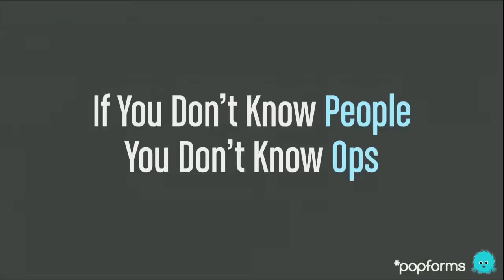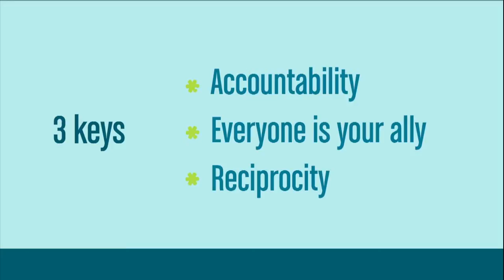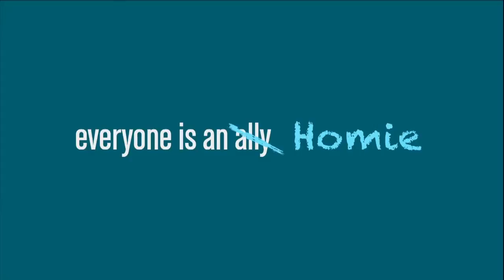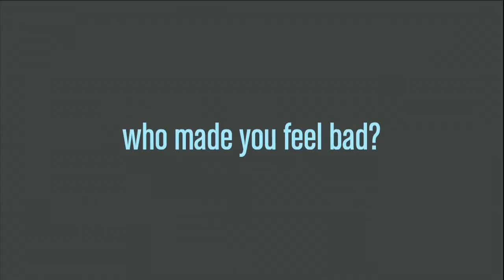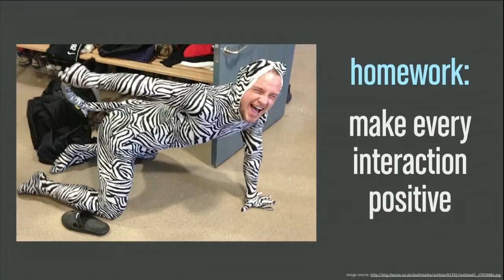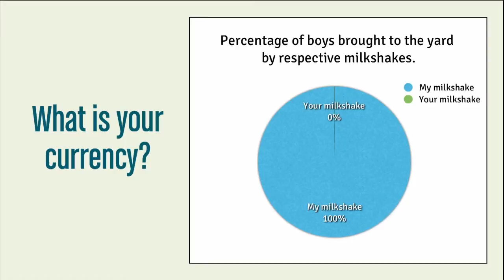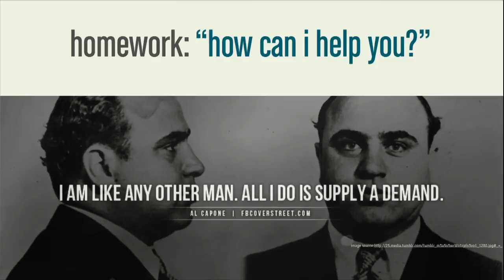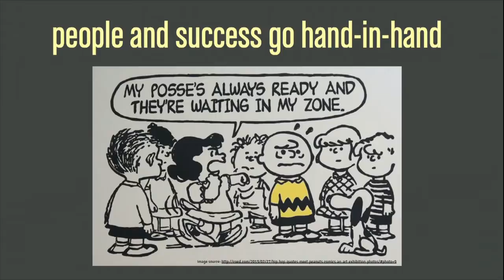Velocity 2013: Kate Matsudaira, "If You Don't Understand People, You Don't Understand Ops"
Smart people enjoy being smart. But in order to grow you have to push yourself out of this comfort zone and be (momentarily) not smart. You have to take risks.

And being great at operations means much more than being technically competent.

To be truly successful you have to understand people. Every one of your teammates and everyone one of your customers is a person. And to get what you want, you have to build trust and meaning with those people.

This talk will discuss the importance of trust, authenticity, and meaning in engineering and operations role, and provide suggestions to empower you to thrive and achieve truly great things.